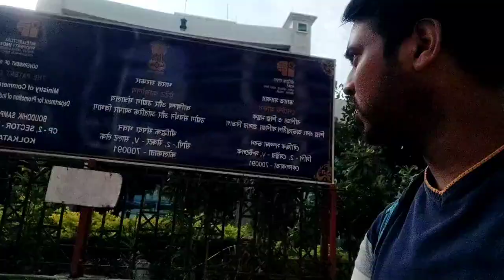Exam dite giye ata ki holo😲😲@soottimairi